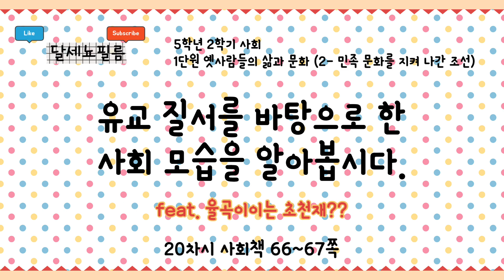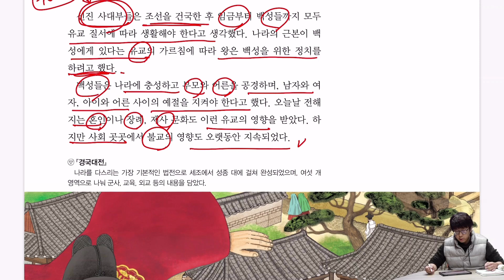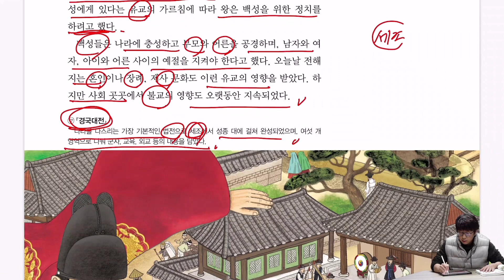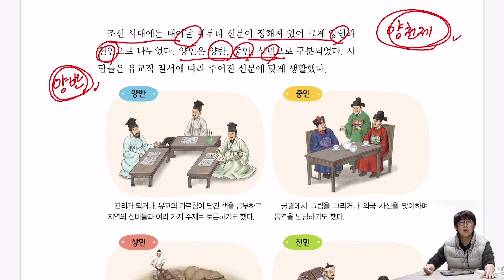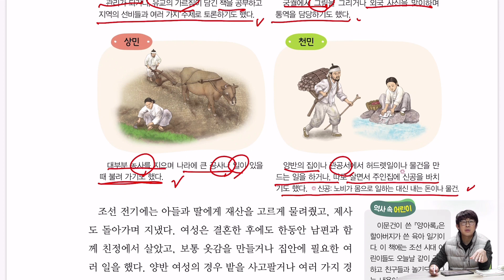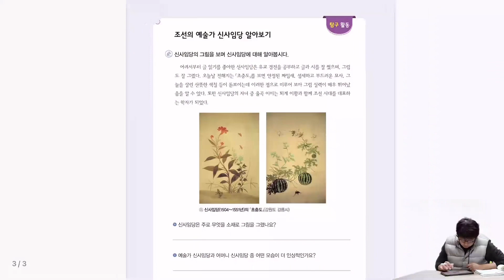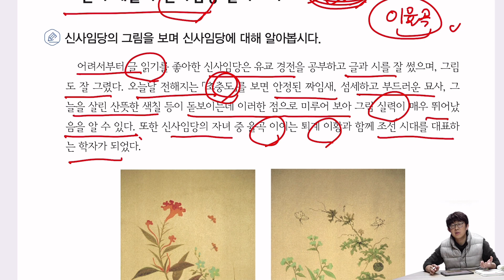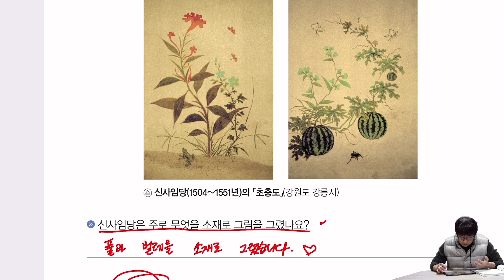5학년 2학기 사회 1단원 옛사람들의 삶과 문화(3- 민족 문화를 지켜 나간 조선) 20차시 (사회책 66~67쪽)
5학년 2학기 사회 1단원 옛사람들의 삶과 문화(3- 민족 문화를 지켜 나간 조선) 20차시 (사회책 66~67쪽)